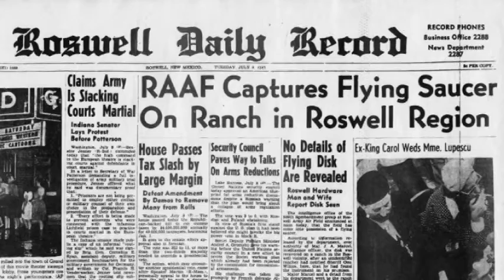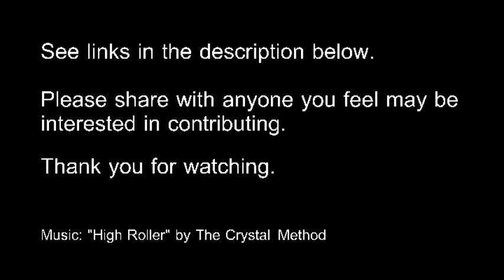Corona - Crowdfunding Trailer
Please contribute or share link with anyone you feel may be interested.